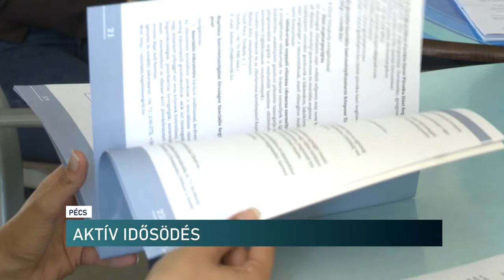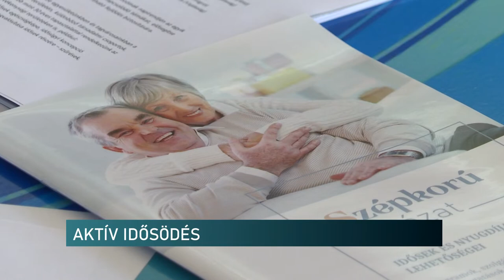Idősek Világnapja - sokrétű támogatás a szépkorúaknak az aktív életért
Az idősek világnapjának alkalmából tájékoztatta a sajtó képviselőit az Egészséges Városok Kárpát-medencei Egyesülete az aktív időskort elősegítő tevékenységekről. Több programban is részt vehetnek a szépkorúak Pécsen és a megyeszékhely környékén. Nemrég pedig a Visegrádi országokkal közösen indítottak egy projektet, melynek célja további lehetőségek biztosítása a nyugdíjasok tartalmas időtöltésére.